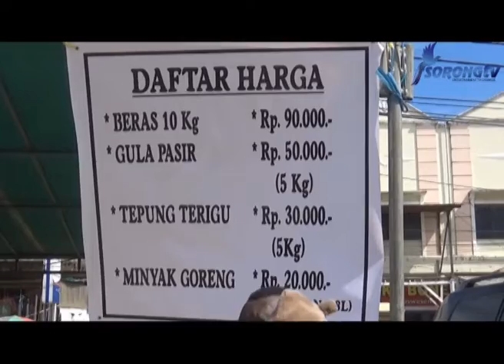WARGA SORONG KECEWA, PANITIA PASAR MURAH BATASI PEMBELIAN BARANG